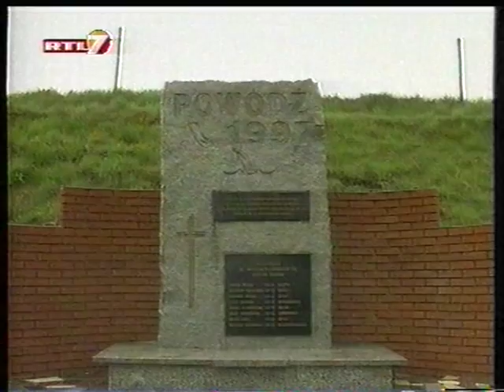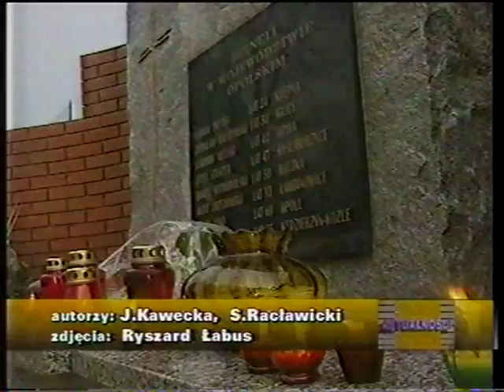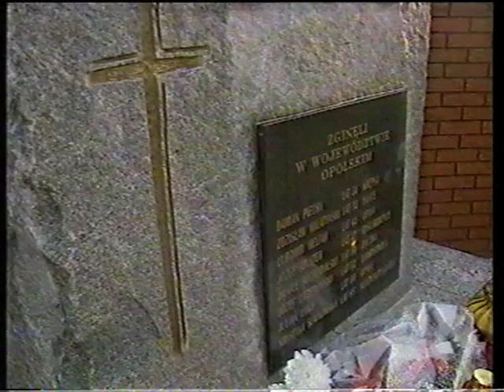Januszkowice powódź RTL 1997.avi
Wspomnienia po latach od powodzi z 1997 roku,  kliknij  link.